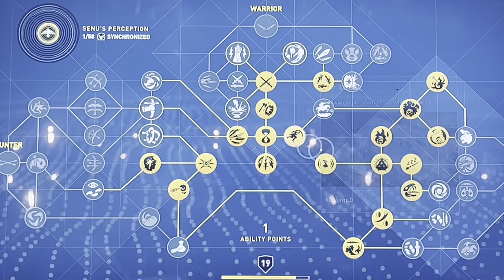Assassin’s Creed Origins play through part 15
Showcasing play through of Assassin’s Creed Origins